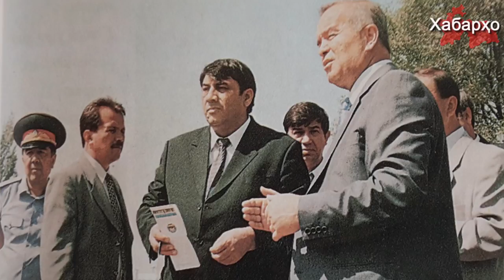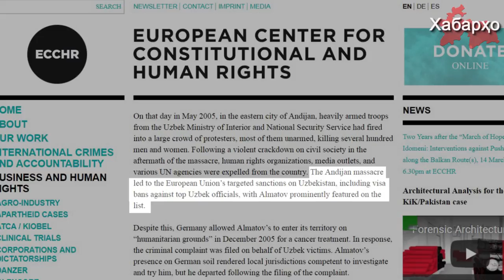Ӯзбекистон: ҷаллоди Андиҷон мушовири вазири ВКД таъйин гардид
Дар машварати интихоботии ҳукумати Ӯзбекистон санаи 27 феврал вазири ВКД Пӯлод Бобоҷонов оиди ба мансаби мушовири худ таъйин гаштани Алматов баёнот дод.